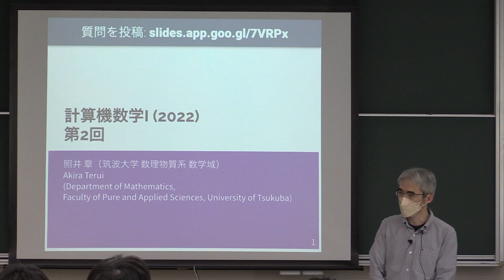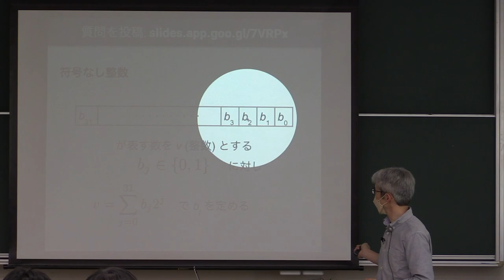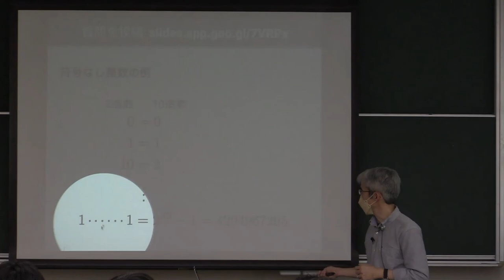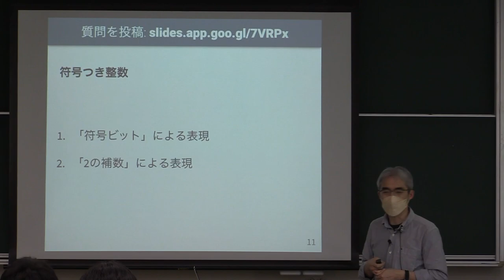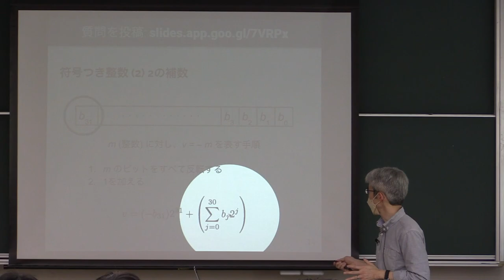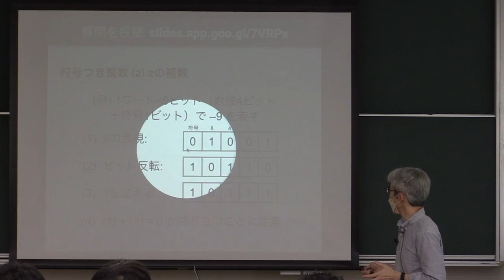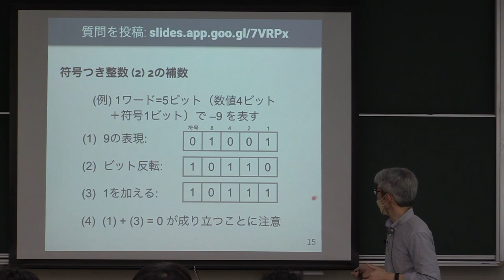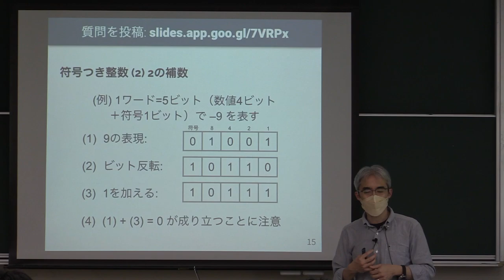計算機数学I 2022 (2-1) 整数の表現と2の補数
整数の表現と2の補数．